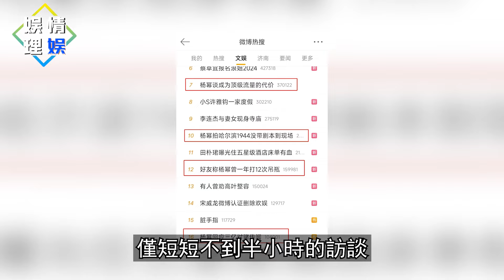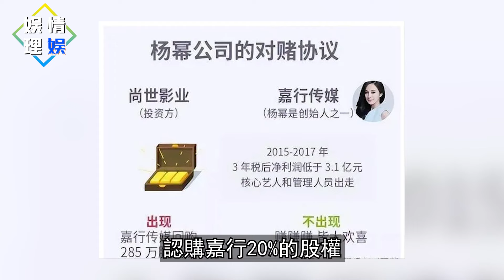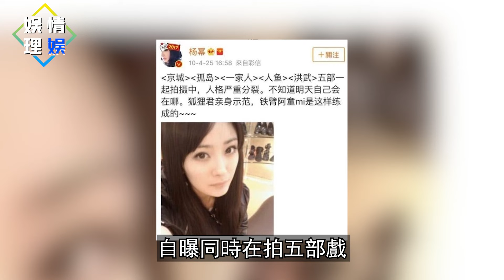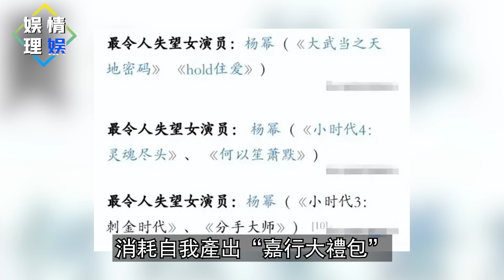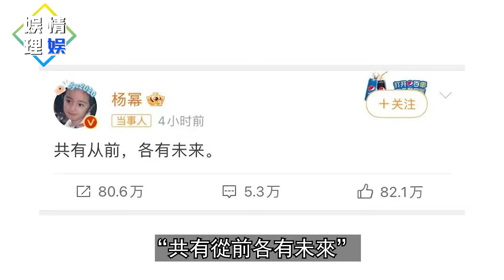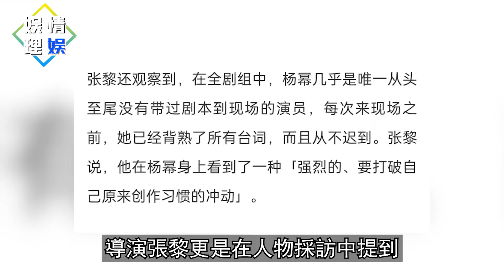爆了！楊冪親曝“三億對賭”內幕，誰贏誰輸早已註定……劉愷威徹底崩潰悔不當初！【娛情娛理】